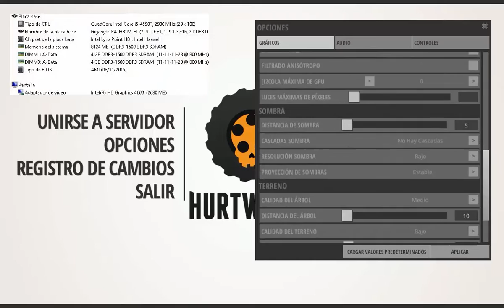Hurtworld - Intel HD Graphics 4600 | Video testing